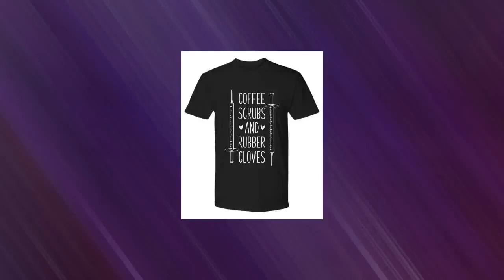Coffee Scrubs Funny Nurse Practitioner Graduate Student T Shirt New Rn Week Gift Idea Christmas Tee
* JUST RELEASED * Limited Time Only This item is NOT available in stores.